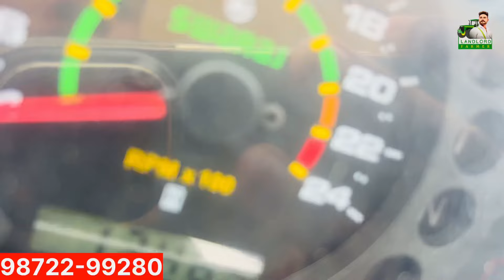ਸੀਜਨ ਮੋਕੇ ਜਾਣੋ ਟਰੈਕਟਰਾਂ ਦੇ ਰੇਟ ਤੇ ਫੋਨ ਨੰਬਰ ॥ ਬਰਨਾਲਾ ਟਰੈਕਟਰ ਮੰਡੀ 24/06/24